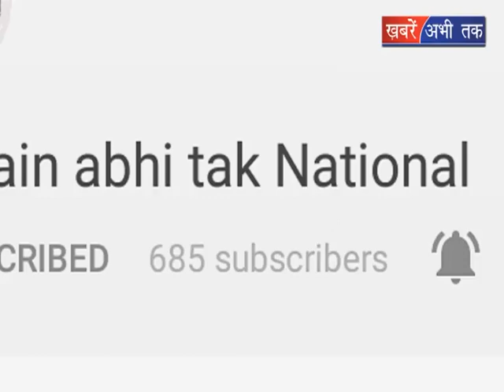गांव का नाम लेने से शर्माते हैं ग्रामीण || Khabrain Abhi Tak Live